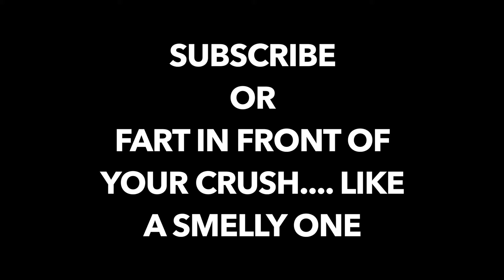I'm not Matt Games anymore..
Thank yall for watching i love you all, so yes tell everyone my name is matt castle now lol, have a blessed day.     All my social medias: Matt_castle7 Songs in the video: Ally Brooke- Lips don't lie